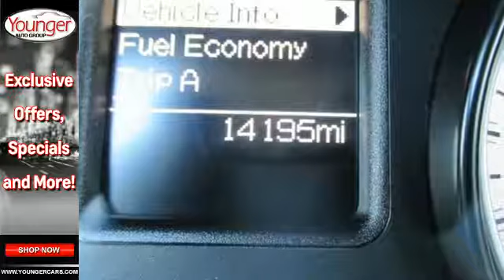2014 Ram 1500 Winchester-WV Hagerstown, MD #7421000 - SOLD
Year: 2014
Make: Ram
Model: 1500
Trim: Big Horn/CREW/4WD
Engine: 8 Cyl. 5.7 L
Transmission: Automatic
Color: Red
Interior: BLACK
Mileage: 14195
Stock #: 7421000
VIN: 1C6RR7GT0ES315356
From mountains to mud, this Red 2014 Ram 1500 SLT muscles through any terrain. The durable Regular Unleaded V-8 5.7 L/345 engine delivers mind-blowing torque to any on or off-road situation. Be the unstoppable force you imagine in this vehicle. It is well equipped with the following options: Engine oil cooler, Electronic stability control (ESC), Black Exterior Mirrors, Glove box, Tailgate/Rear Door Lock Included w/Power Door Locks, Airbag Occupancy Sensor, Full-Size Spare Tire Stored Underbody w/Crankdown, Manual air conditioning, Steel Spare Wheel, Sentry Key Engine Immobilizer. Stop by Younger Toyota Motorcars located at 1935 Dual Highway, Hagerstown, MD 21740 for a quick visit and a hassle-free deal!

Address:
1945 Dual Highway
Winchester-WV Hagerstown, MD 21740